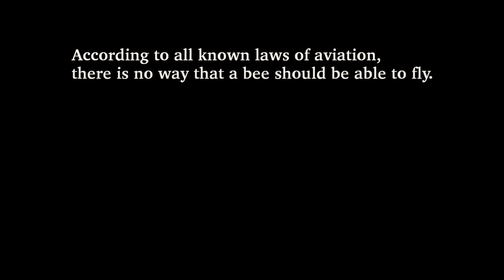the entire Bee Movie but every time they say "bee" the video is reversed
Just jumping on the bee wagon